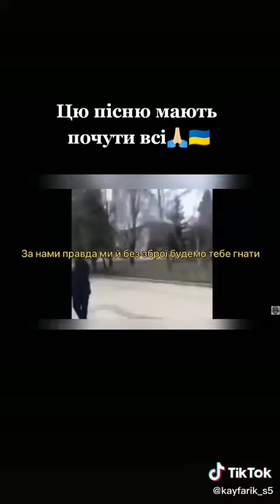ЦЮ ПІСНЮ МАЮТЬ ПОЧУТИ УСІ!!! EVERYONE SHOULD HEAR THIS SONG !!!